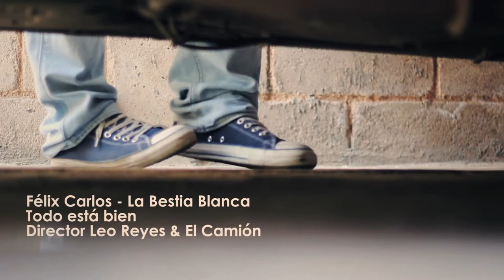Félix Carlos - La Bestia Blanca (Videoclip OFICIAL HD)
Directores: Leo Reyes & El Camión